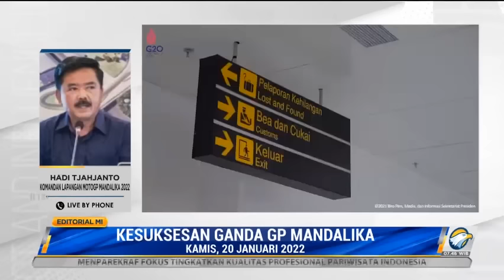Bedah Editorial MI: Kesuksesan Ganda GP Mandalika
Gelaran Moto-GP di Sirkuit Mandalika, Nusa Tenggara Barat, 18-20 Maret mendatang, diterpa kabar tak sedap. Akibat simpang siur perihal karantina, Dorna Sports mengancam akan membatalkan secara sepihak ajang tersebut.

Dorna Sports ialah pemegang hak komersial untuk balap Moto-GP. Jika mereka membatalkan, perhelatan di Mandalika nanti tak bisa dilangsungkan. Persiapan sudah sedemikian matang dilakukan pemerintah. Padahal, ajang bergengsi itu amat bernilai, baik untuk ekonomi dan pariwisata maupun pamor Indonesia di mata dunia.

Bagi Dorna Sports mengajukan opsi lain untuk mengatasi covid-19 sementara balapan tetap terselenggara. Opsi itu antara lain seluruh anggota tim wajib menunjukkan sertifikat vaksin secara penuh, melakukan tes PCR, dan penerapan sistem bubble.

Penggantinya, vaksinasi, tes PCR, dan sistem bubble menjadi solusi. Karena itu, tepat kiranya kebijakan pemerintah kemudian bahwa tidak ada keharusan karantina dalam arti sesungguhnya di GP Mandalika. Karantina yang hendak diterapkan lebih pada kewajiban peserta untuk beraktivitas dengan sistem gelembung alias bubble.